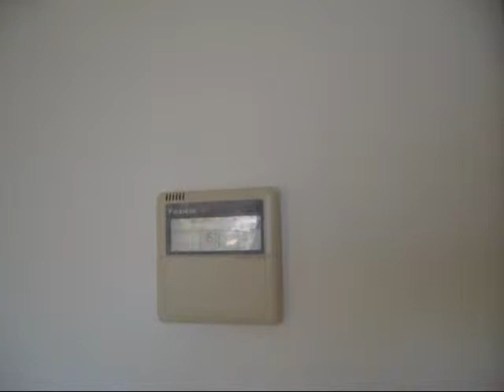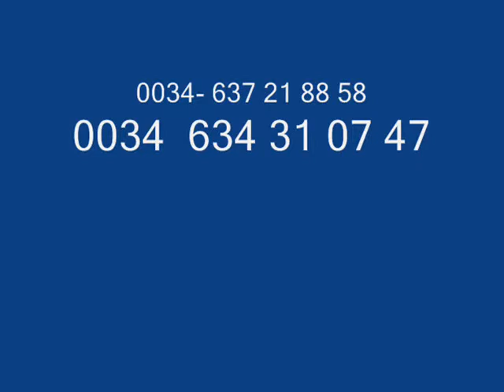ПРОДАЖА КВАРТИР на ТЕНЕРИФЕ 0072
Продается квартиры на острове ТЕНЕРИФЕ от строительной компаний Едустро.
площадь жилая 119 м , балкон 90 м .
есть гараж, бассейн  ,кондиционер., сад. , автоматизированные жалюзи ,тв спутник,
стоимость 315.000€